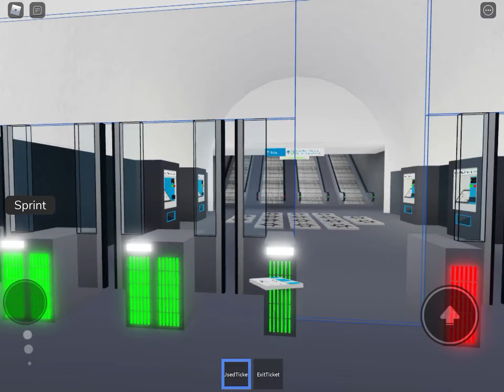A Journey on the line 1 & 2 From mitis door to Jad brige via ophleya park